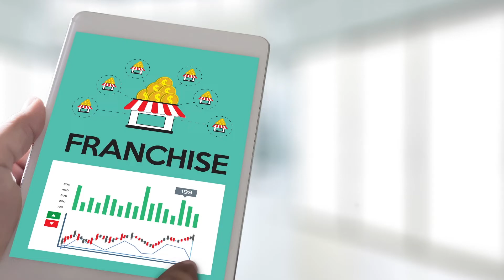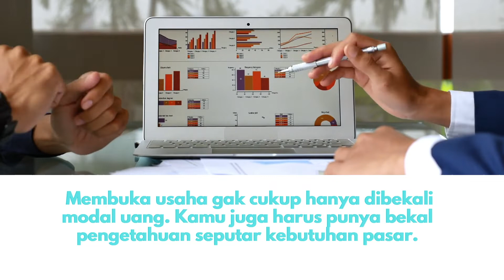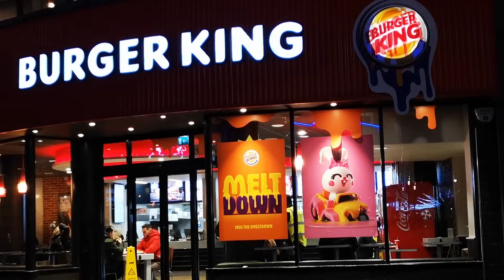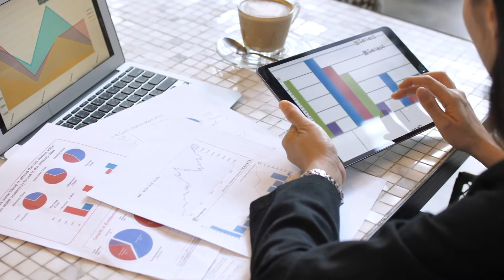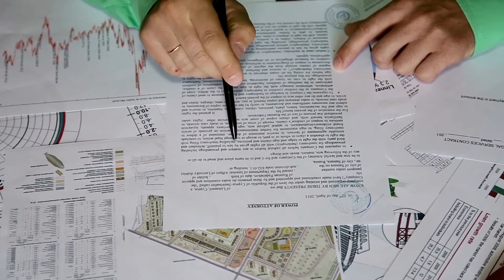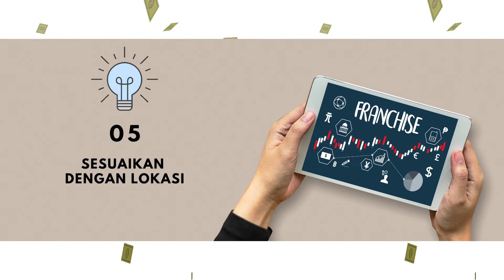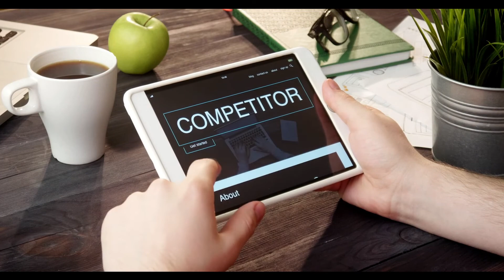5 CARA MEMILIH BISNIS FRANCHISE YANG TEPAT !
Saat ini bisnis Franchise atau waralaba semakin menjamur dan banyak peminatnya. Bisnis franchise ini cukup populer karena sudah memiliki gambaran modal yang pasti dan reputasi bisnis yang cukup baik dari usaha franchise tersebut. Kalau gak, kamu akan membutuhkan waktu yang lebih lama untuk merencanakan usaha baru mulai dari konsep usaha, perhitungan kebutuhan modal, menentukan target konsumen hingga melakukan pengenalan produk pada konsumen. Jadi Dengan Bisnis Franchise ini, kamu gak perlu pusing membangun usaha dari nol.
Namun, dengan semakin banyaknya usaha franchise yang ditawarkan, kamu harus hati2 sebelum memilih bisnis franchise yang tepat supaya nantinya bisnis km ini bisa survive dan menguntungkan!

Nah, sebelum km memilih bisnis franchise, berikut 5 hal yg harus kamu lakukan untuk memilih bisnis franchise yang tepat!